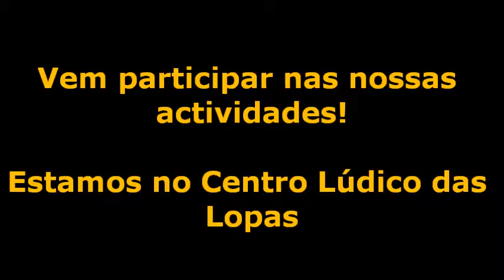Viv@Cidade . Teatro e Atelier Multimédia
Atelier de Expressões e Multimédia